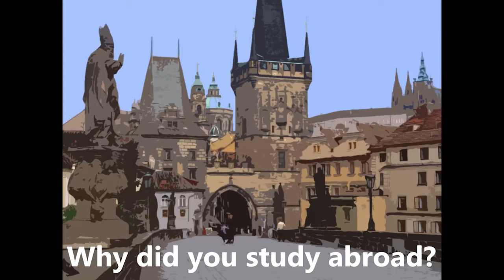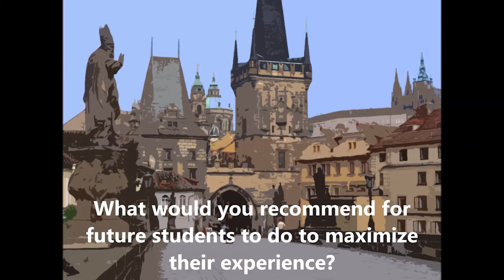Why Study Abroad - Civil Engineering at NC State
NC State civil engineering study abroad interviews with Prague 2014 alumni.